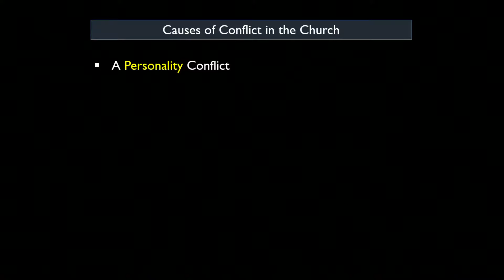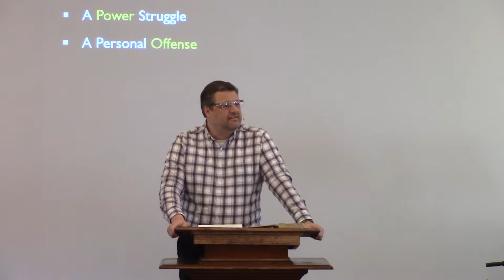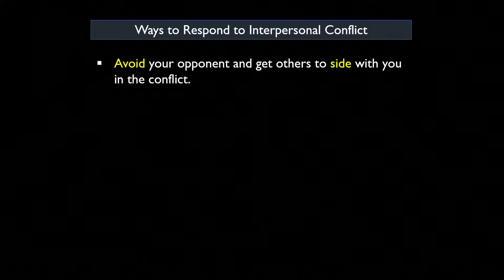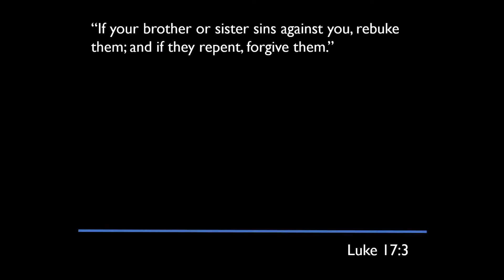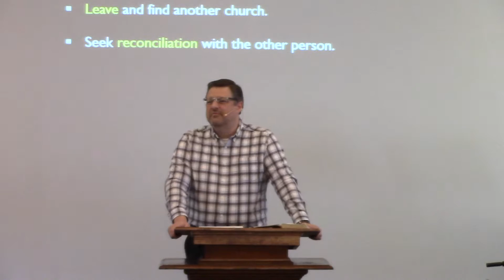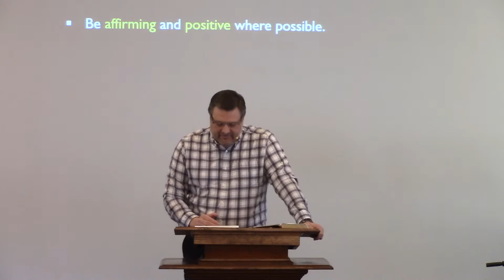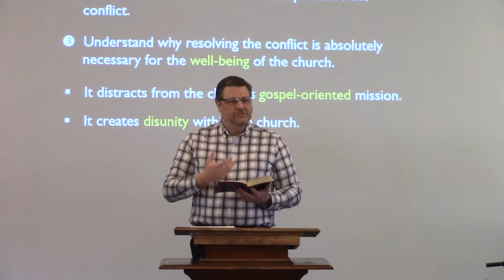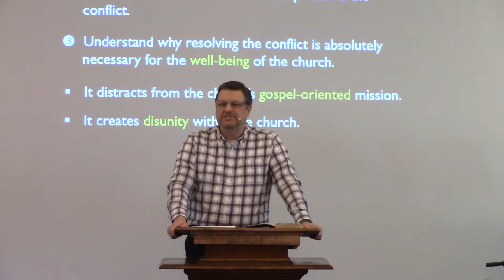Work It Out! - Philippians #20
- Pastor Rex Fisher
- Philippians: Finding Joy, Peace, and Contentment in Times of Peril #20

Join Pastor Rex as he continues his sermon series: "Philippians: Finding Joy, Peace, and Contentment in Times of Peril."